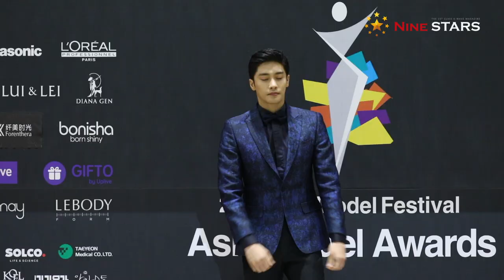[Nine Stars] 성훈 Sung Hoon 2018 아시아모델어워즈 시상식 레드카펫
©The JH Media 6일 오후 서울 강남구 코엑스 D홀에서 ‘2018 아시아모델어워즈 시상식’이 열렸다.